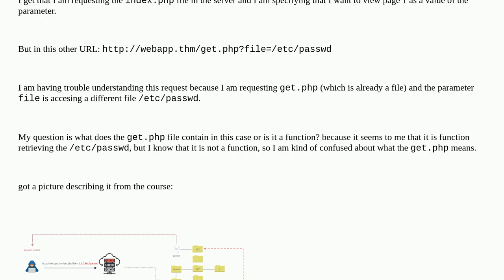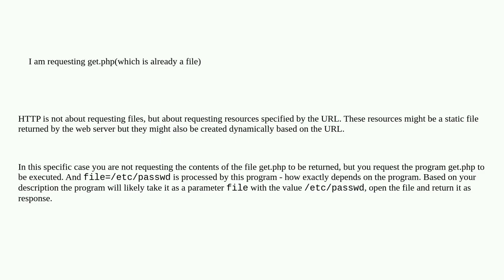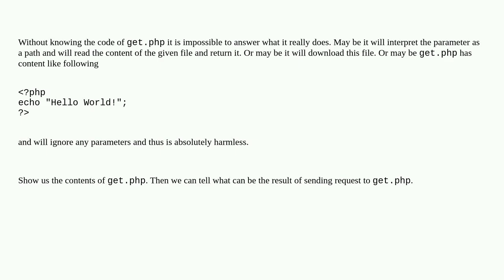Understanding of HTTP GET request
A special thanks goes out to the community

  http